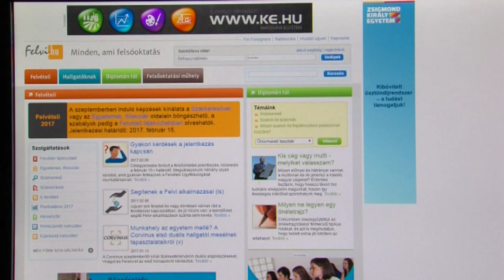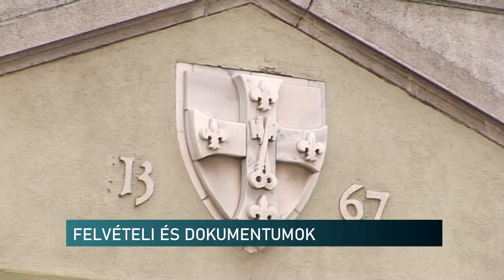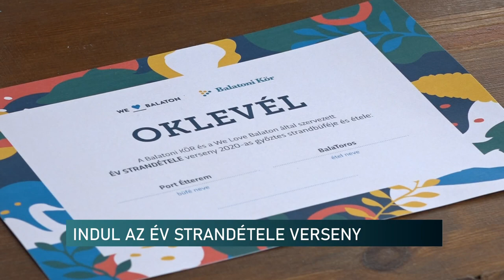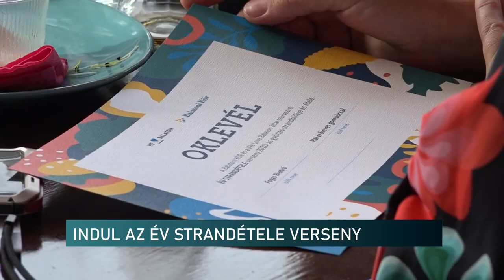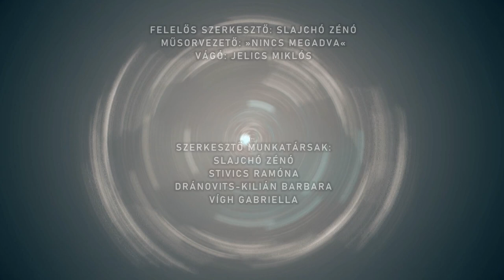Híradó - Pannon TV 20240709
Végig kísérhetik kedvencük utolsó útját a gazdik - kegyeletteljes szolgáltatás a kisállat-tartóknak
Kezdődik a Pécsi Nyári Színház
Afrika Kutatóközpont – Pécs
Varroda, megváltozott munkaképességűeknek - Pécs